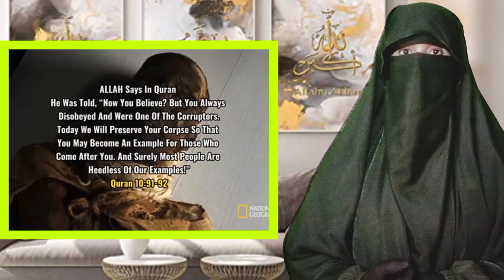Filmed story of firon || argument on existence and Oneness of God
in this video I will tell you about story of how FIRon drone in river and mosa alai slam and his fathers cross river.

also I will tell you about the Argument for the  presence and Oneness of Allah Ta'ala.Allah is one and no one is with his.There is no partner with Him in the kingdom of Allah Ta'ala and He is alone.

kaise mausa Ali Salam aur unke Sathi firon ke Ghark hone se nijaat pa Gaye.
aur FIRon samander mein doob Gaya.

musa aur firon ka waqia,
firon ka anjam,
firon ka qissa,
firon ka zulm,
waqia,
hazrat musa as aur firon ka waqia,
firon,
firon aur musa ali salam ka waqia,
firaun ka waqia,
firon ki lash,
firon ka kissa,
hazrat musa ali salam ka waqia,
foiron ka waqia,
firon ki kahani,
musa firon ka waqia,
firon ki maut ka waqia,

allah har jaga mojood,
maujud hai,
mojud,
presence of god,
the presence of god,
existence of god,
argument for the existence of god,
practicing the presence of God,
soulsavers presence of God переклад,
allah,
existence of god (literature subject),
presence,
gods presence,
best argument for god's existence,
the science of religion,

no god but one

I need your support to grow my Islamic beneficial you tube channel

 so kindly

Thanks

umm e Maryam Islamic information